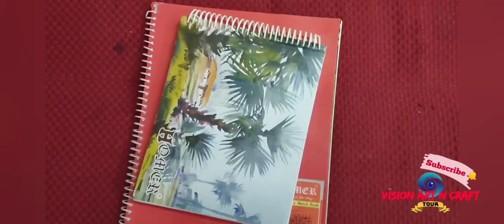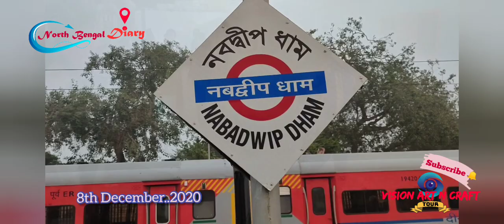North Bengal Tour | Dooars Tour |North Bengal Diary Part-1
North Bengal#North Bengal Tour#Dooars#dooars tour#travel guide
Hello Friends, Here is Trideep’s creation through his lens instead of his favorite drawing brush
 Because of the pandemic situation due to Covid-19, we four friends went out with the family about a year later. With dilemmas and fears in mind, we set out for our ever-familiar North Bengal. We have been to North Bengal many times before but this time it is very different due to the Covid situation. We started our journey on December 8, 2020 and spent three nights in North Bengal and returned by train on December 12. It is like getting out of the suffocating environment of Covid's extreme condition and breathing in the greeneries of Dooras, reducing the lack of oxygen and immersing you in a busy life again.
We got off at New Mainaguri station on December 9 at about 4:30 am with darkness. Then we started our three days trip around Chalsa. Leaving the drawing brush, we tried to capture our travelogue through the lens of Trideep.
1st day – Suntalekhola, Mouchuki and Rocky Iland sight seeing
2nd day- Sittong sight seeing
3rd day- Jhalong and Dalgaon sight seeing
4th day- Leisure time pass in the bank of Muti river
This video is the North Bengal Diary Part-1.
We would like to share it with all of you. We will try to share the details of our trip with you step by step through a few videos. Thank you all very much.